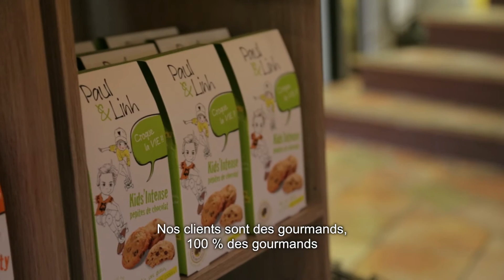[ J'IRAI CONSOMMER CHEZ VOUS ] Les biscuits bio sans gluten - Biscuiterie de Provence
EPISODE 6 : Qu'est-ce que des biscuits bio sans gluten ?

Découvrez le sixième épisode de notre mini-série "J'irais consommer chez vous" mettant à l'honneur les entreprises de la Communauté Bio Auvergne-Rhône-Alpes. Entre savoir-faire et engagements, "J'irais consommer chez vous" va vous dévoiler des conseils et informations sur les produits biologiques.

Biscuiterie de Provence est une entreprise familiale située à Saint-Maurice-sur-Eygues en Drôme Provençale. Fabricant de gourmandises salées et sucrées, Biscuiterie de Provence s'aligne dans une optique de produits naturels et savoureux. France, fondatrice de la Biscuiterie nous a ouvert les portes de la gamme de production sans gluten.

Le sans-gluten, tout le monde en parle ! Mais qu'en est-il vraiment ? Souvent rattachés aux consommateurs intolérants, le sans-gluten est avant tout destiné aux gourmands. Cette matière est issue de l'élimination des amidons présents dans la farine de céréales.